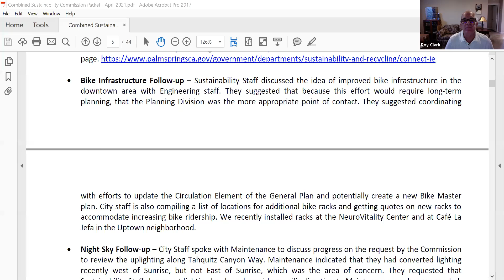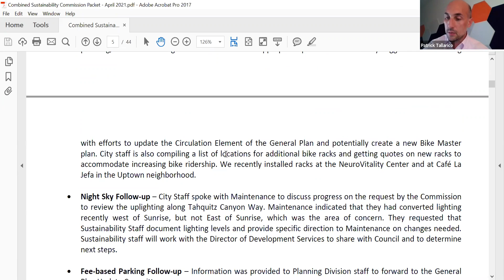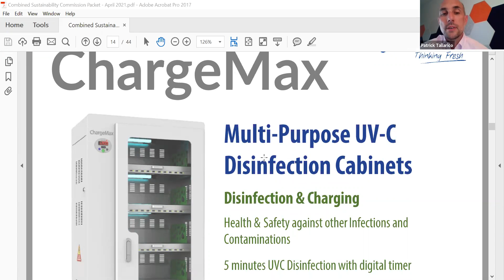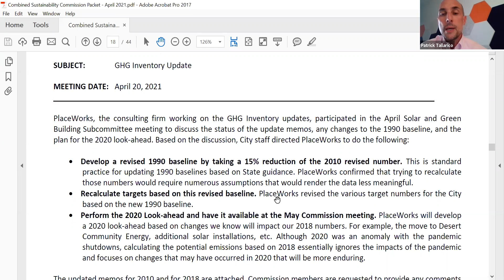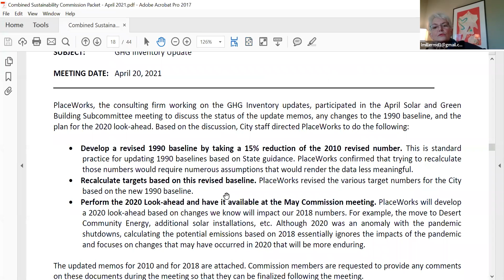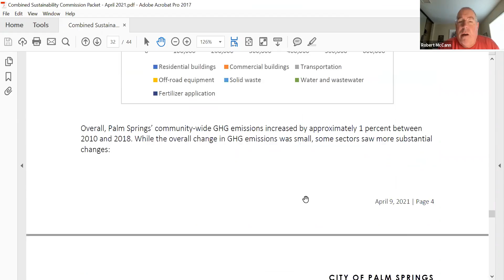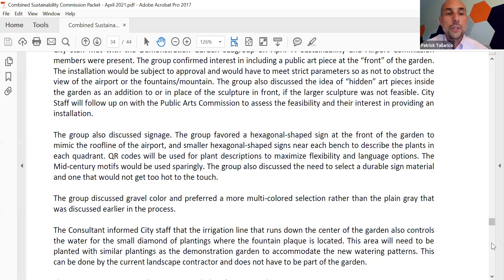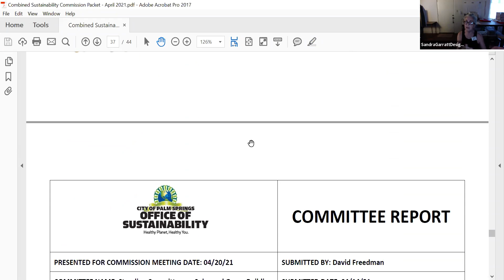Sustainability Commission Meeting | April 20th, 2021